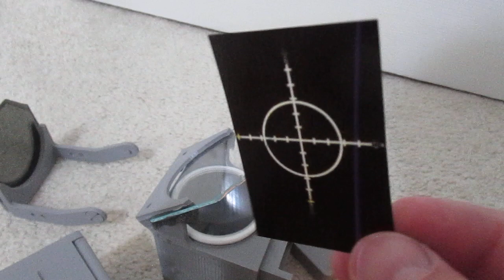Functional Revi Reflector WWII Aircraft Gunsight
Super short tutorial on how I made this simple 1:1 scale replica of a WW2 Revi Reflector Gunsight
Teleprompter glass, also known as beam splitter glass, is made by coating a sheet of glass with a special reflective material that allows text to be reflected onto it while still remaining transparent.  An inexpensive source for beam splitter glass is a two-way acrylic mirror. Two-way acrylic mirrors are similar to beam splitter glass in that they reflect text while remaining transparent to the person standing behind it. However, they are made from acrylic instead of glass, which makes them more affordable and easier to work with.